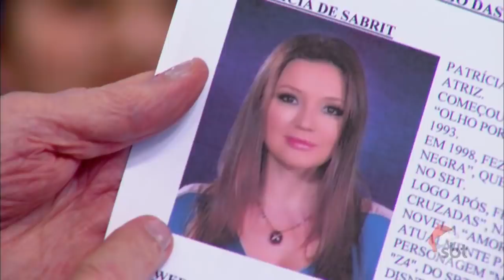Jogo das 3 pistas Werner Schunemann x Patrícia de Sabrit | Programa Silvio Santos (09/12/18)